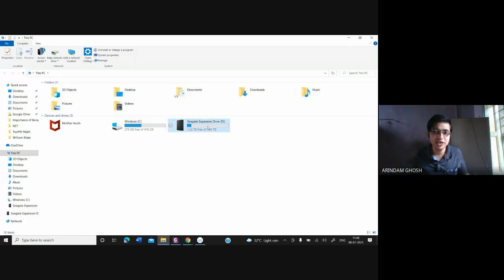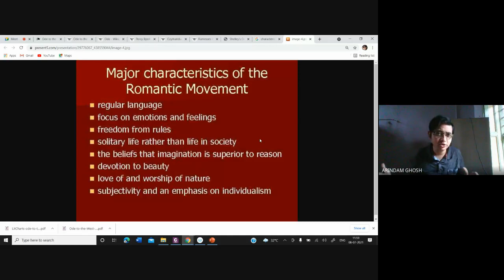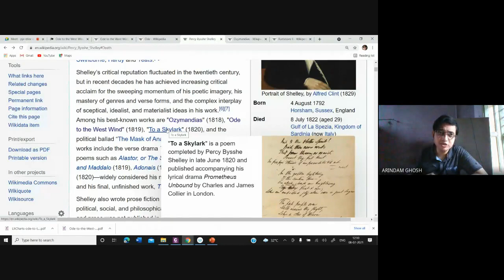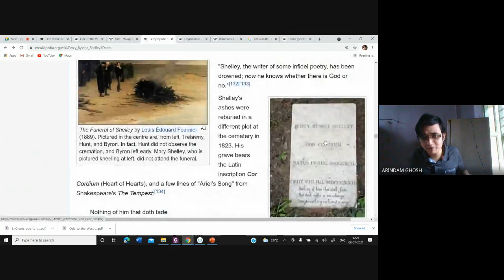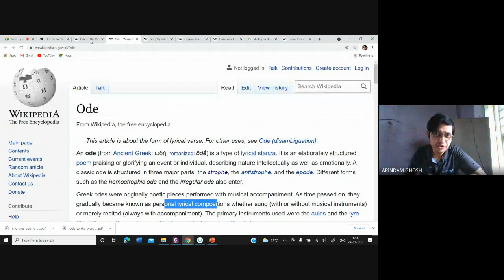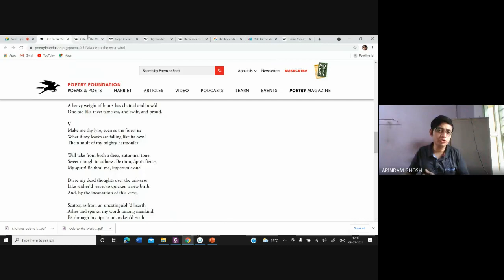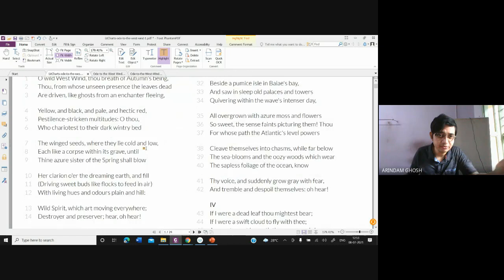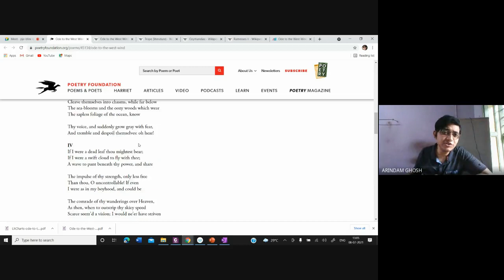Video Lecture 350: Introduction to Shelley and his Ode to the West Wind (Part-I) by Arindam Ghosh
"Ode to the West Wind" is an ode, written by Percy Bysshe Shelley in 1819 in Cascine wood near Florence, Italy. It was originally published in 1820 by Charles in London as part of the collection Prometheus Unbound, A Lyrical Drama in Four Acts, With Other Poems.[2] Perhaps more than anything else, Shelley wanted his message of reform and revolution spread, and the wind becomes the trope for spreading the word of change through the poet-prophet figure. Some also believe that the poem was written in response to the loss of his son, William (born to Mary Shelley) in 1819. The ensuing pain influenced Shelley. The poem allegorises the role of the poet as the voice of change and revolution. At the time of composing this poem, Shelley without doubt had the Peterloo Massacre of August 1819 in mind. His other poems written at the same time—"The Masque of Anarchy", Prometheus Unbound, and "England in 1819"—take up these same themes of political change, revolution, and role of the poet.